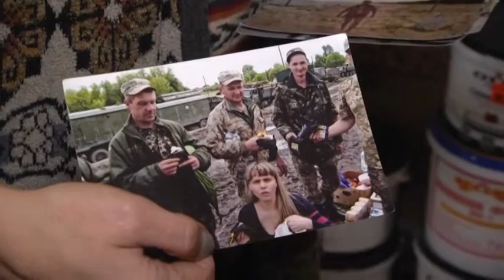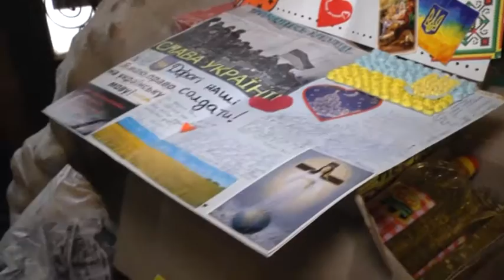Подарунки із Галичини: львівські волонтери зібрали чергову допомогу військовим на схід.